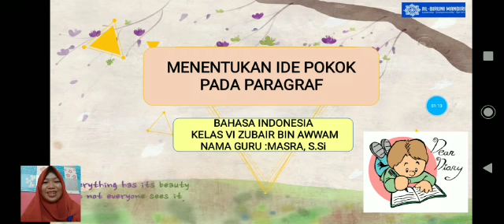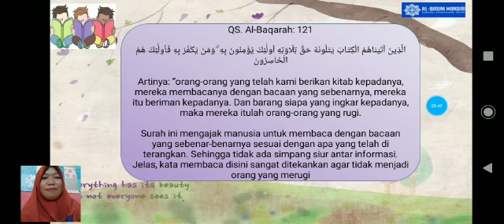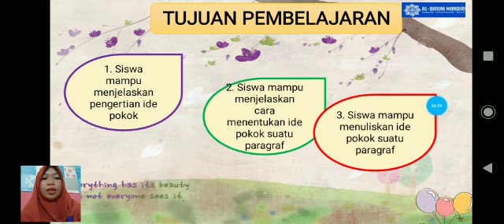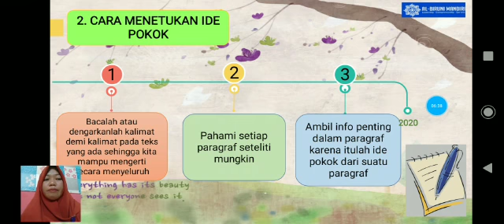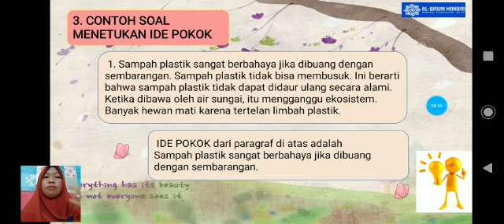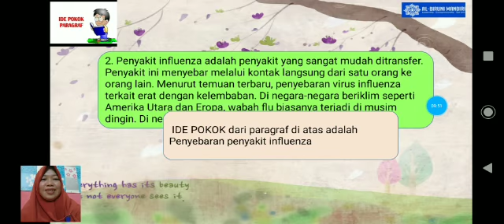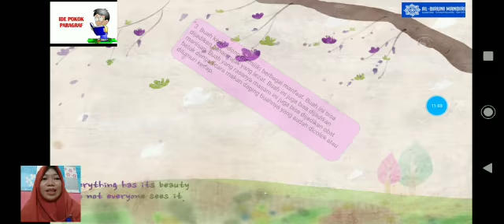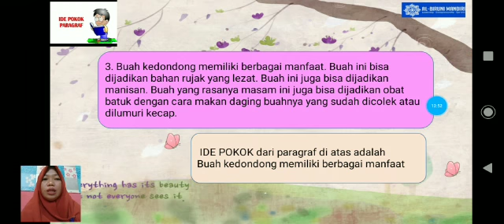MENENTUKAN IDE POKOK PARAGRAF - KELAS VI (ZUBAIR BIN AWWAM)